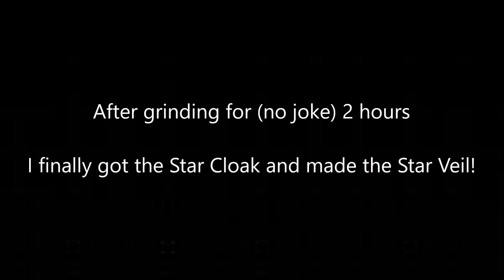Marcus The Mage (Chapter 6/8) | The Mechanical Trio | Terraria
After the Victory against the Wall of Flesh, Marcus Stumbles across new foes where they are stronger, tougher and deadly to him. Will he come out as victorious or will he fail? Will Marcus find glory and treasure or will he find trash as the world he knows corrupts. Find out how he will battle against the 3 mechanical icons of Terraria.

Songs:
Otherwordly Invasion Theme by Scott Llyod Shelly
Otherwordly Night Theme by Scott Llyod Shelly
Otherwordly Space Theme by Scott Llyod Shelly
Otherwordly Glowing Mushroom Theme by Scott Llyod Shelly

Any Questions can be commented below!

See you in the Next Chapter!

//Catlemon